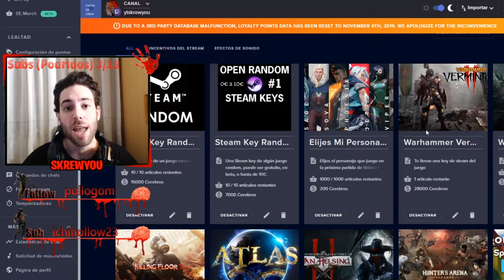LOS MEJORES DEL GULAG - Lord Stark - Sioke *SkrewYou*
▶Hago streams en Twitch cada día de lunes a Jueves de 17:00h a 21:00h horario de España◀
▶Los viernes 12 Horas ampliables◀
Por cada nuevo seguidor sumaremos + 5min.
Cada donación que llegue a 1€ + 10min.
Cada donación que llegue a 100 bits + 10min.
Cada Subscriptor + 30min.

★Store (tienda del canal en twitch) por ver el stream ganas cerebros (puntos del canal) que puedes cambiar por steam keys de los juegos que hay en la tienda. Se ira renovando cuando se vayan acabando.

▶Comunidad en Discord para conocer gente o incluso jugar Torneos◀

★Cualquier idea, apoyo, o colaboración podéis poneros en contacto conmigo.  Para sketches, vídeos, vines, tops, o cualquier otra cosa.